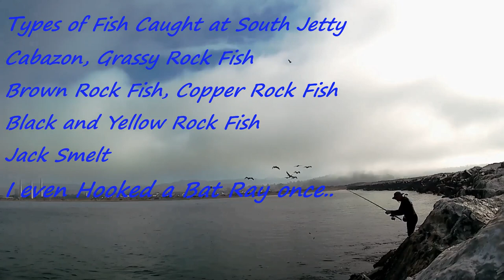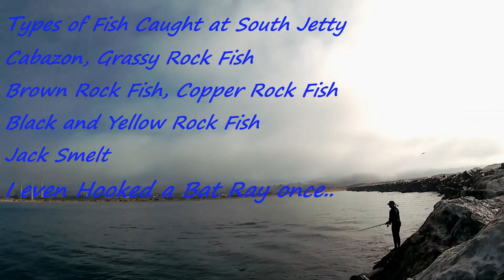Morro Bay Fishing: South Jetty 2. The Fish before the Fall.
Another fun and adventurous day on the South Jetty of Morro Bay California.   A tasty copper rock Fish and I take a fall after getting wet. Ouch!

That's actually the second copper rock fish I caught out there. The first one was much smaller.  When I tasted the first one I thought, "wow! that's the best fish yet", but I just figured I had cooked it well.  Then I caught this one and confirmed coppers as the best tasting Fish I've ever had!   I can't wait for another small swell, so I can head out there again!   Probably return to the North jetty first, though.  I hope there's some coppers there too!